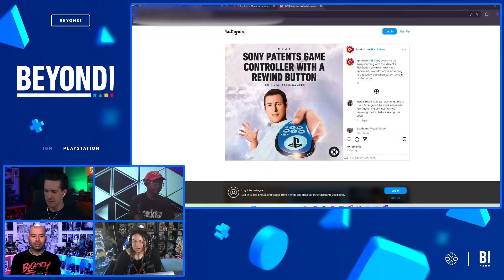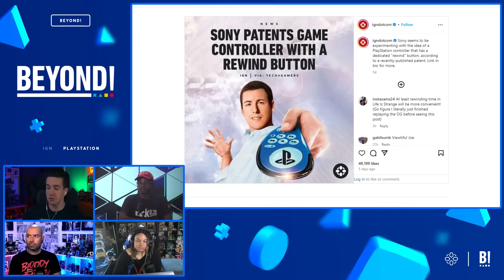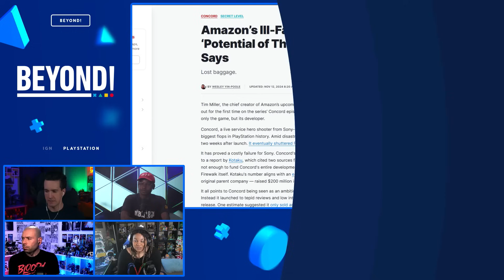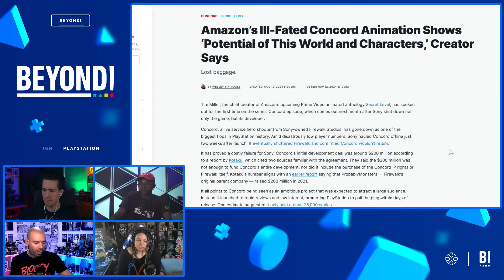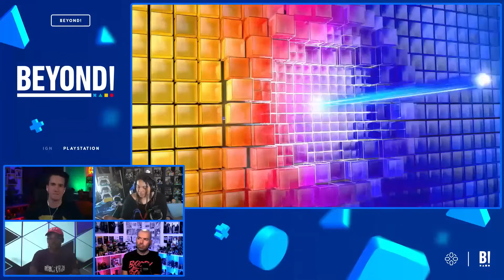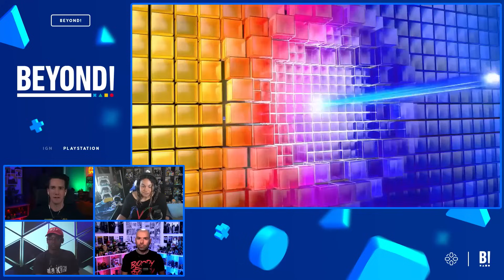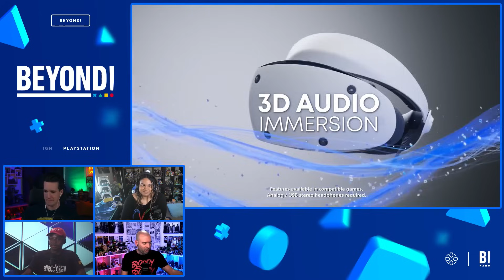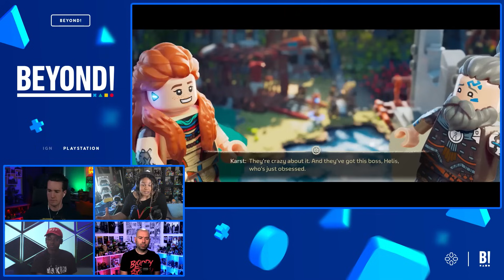The Sony Studios We Expect To Reveal Games Next - Beyond 871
In a recent investor call, Sony’s finance and IR chief Sadahiko Hayakawa announced that we should expect a major first party single-player game release at least once a year from the 2025 fiscal year onward, which is awesome news! However, aside form Ghost of Yotei, Death Stranding 2: On The Beach and Insomniac and Marvel’s Wolverine, that leaves lots of room for speculation about which of PlayStation’s numerous game studios will make an announcement next. There have been rumors and possibly in-game clues that Naughty Dog’s next project may be in the realm of fantasy, and things have been quiet over there since The Last of Us: Part I. Even quieter has been Bend Studio, whose last project was Days Gone, and quite a few days have gone by since that was released. Meanwhile, there’s also Santa Monica Studio, Housemarque, and Media Molecule, just to name a few. In other news, Sony patents a rewind button which probably sounds a lot cooler than it is, Akeem is getting weird in PSVR, and Jada reviewed LEGO Horizon Adventures, which sounds just fine. This week’s show is Max Scoville, Jada Griffin, Akeem Lawanson, Brian Altano, and is produced by Nick Maillet.

00:00 - Intro
01:25 - PlayStation Rewind Feature?
10:03 - The Sony Studios We Expect To Reveal Games Next
22:19 - Concord
32:16 - Beyond community PS5 Pro Impressions
41:09 - Akeem's Been Playing VR Chat With His PSVR 2
47:00 - LEGO Horizon Adventures Review Discussion